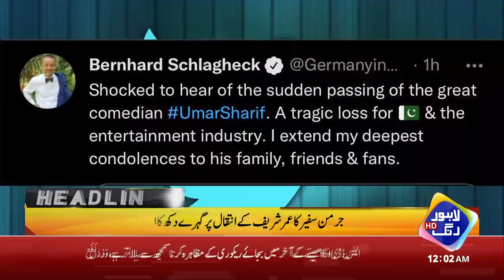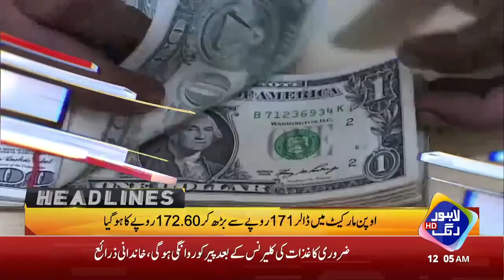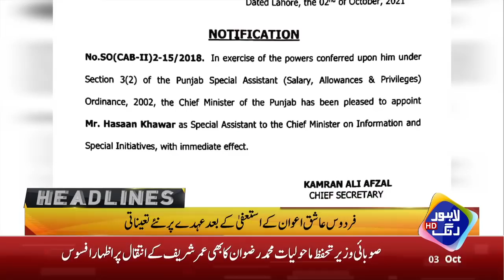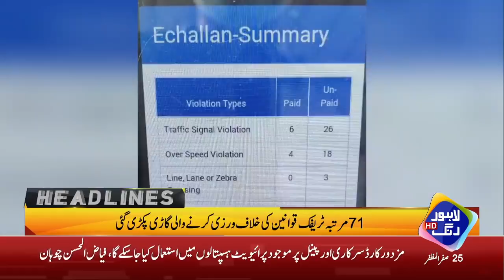Panama Ke Baad Naye Pandora Papers Samnay AA Gaye | Umer Sharif | 12 AM Headlines | 03 October 2021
Panama Ke Baad Naye Pandora Papers Samnay AA Gay | Umer Sharif | 12 AM Headlines | 03 October 2021